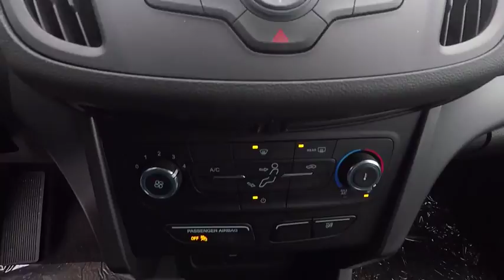2018 Ford Escape Elgin IL 3127R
2018 Ford Escape S FWD

1045 E. Chicago St.

Back-Up Camera, iPod/MP3 Input, Onboard Communications System, CD Player. S trim. FUEL EFFICIENT 29 MPG Hwy/21 MPG City! Warranty 5 yrs/60k Miles - Drivetrain Warranty; READ MORE! KEY FEATURES INCLUDE: Back-Up Camera, iPod/MP3 Input, CD Player, Onboard Communications System. Rear Spoiler, MP3 Player, Keyless Entry, Child Safety Locks, Steering Wheel Controls. VEHICLE REVIEWS: Edmunds.com's review says Brake performance is solid and consistent. The Escape is very stable, even during our panic-simulation stop tests. In everyday driving, the brakes offer linear response and feel.. Great Gas Mileage: 29 MPG Hwy. WHO WE ARE: Hopkins Ford of Elgin has been providing quality pre-owned vehicles to Elgin, Schaumburg, Bartlett, Streamwood, Dundee, South Elgin, Hanover Park, Hampshire, Hoffman Estates and Fox Valley community for over 35 years. Our vehicles are market priced daily and we scour the internet to make sure that we are giving our customers the most aggressive pricing. It is important to us that our used vehicles go through rigorous inspections to make sure they meet the Hopkins Ford standards. We will alway Fuel economy calculations based on original manufacturer data for trim engine configuration. Please confirm the accuracy of the included equipment by calling us prior to purchase.